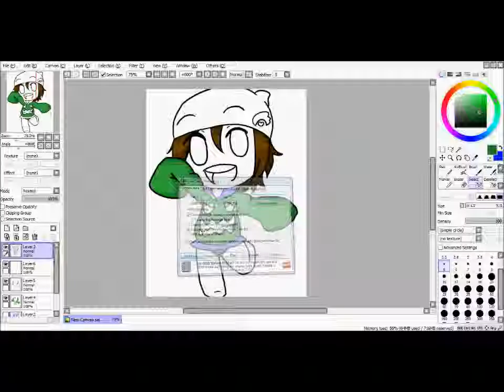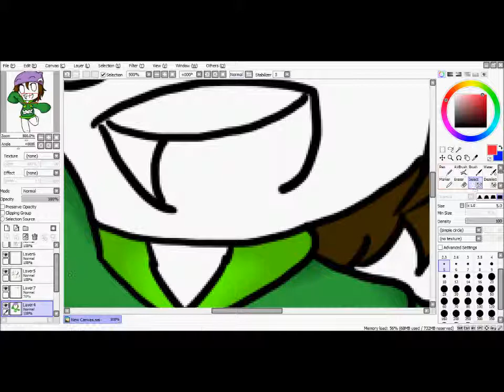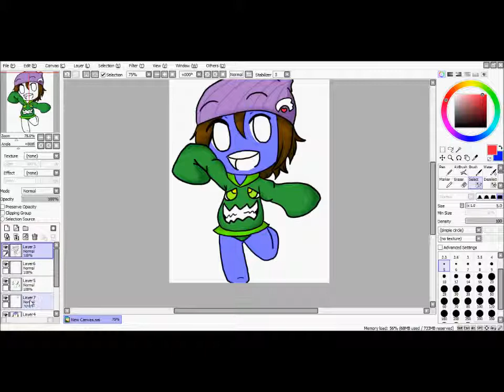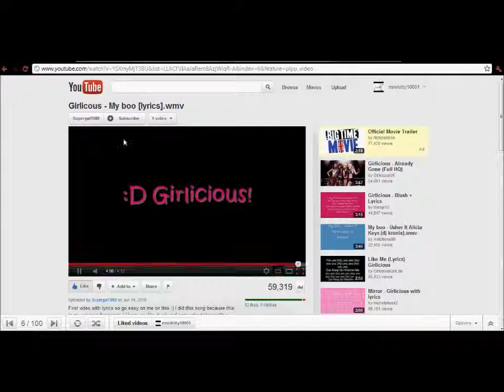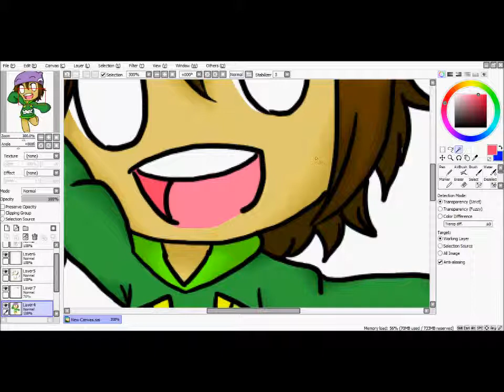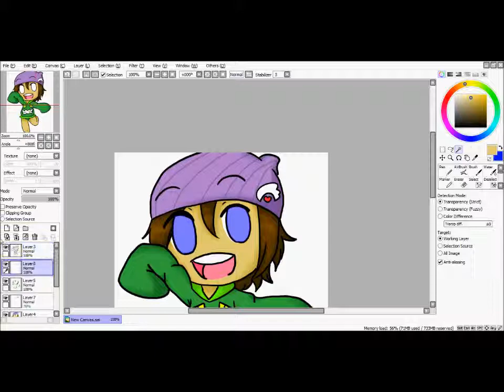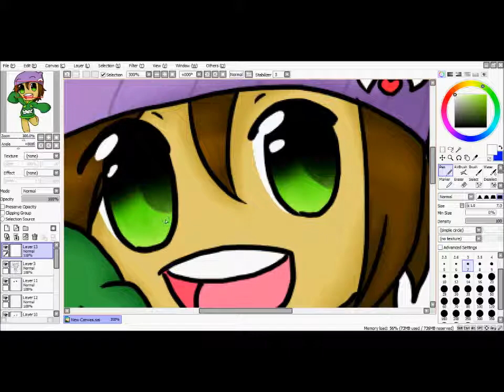Chiibi Speed Draw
ouo thiis~ is my Gaia chibi eue i got bored..it was liek 4am soo yeah..